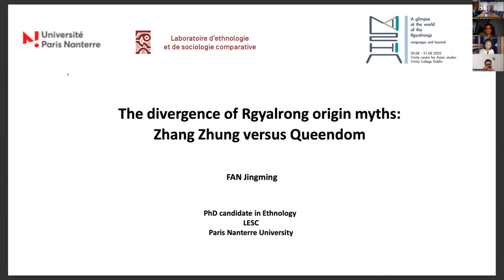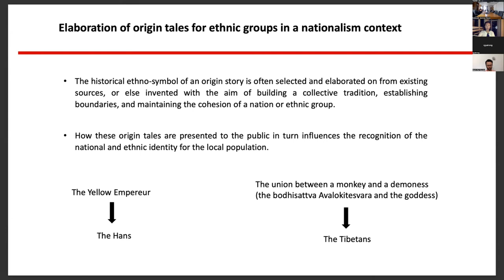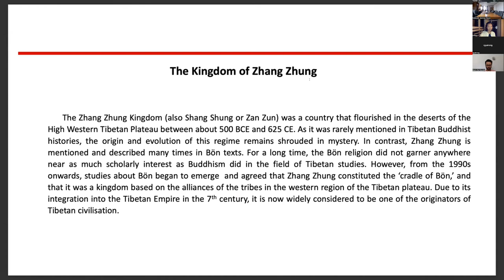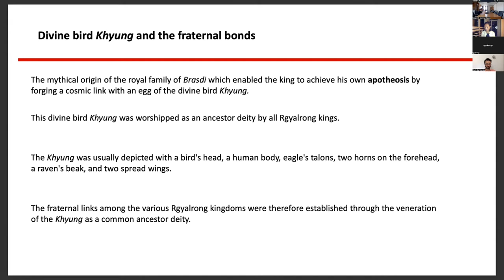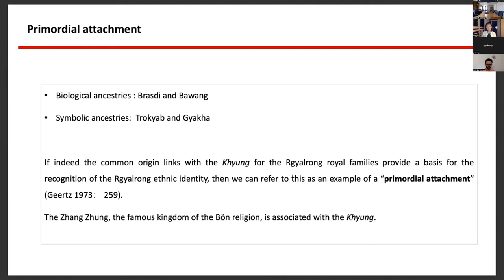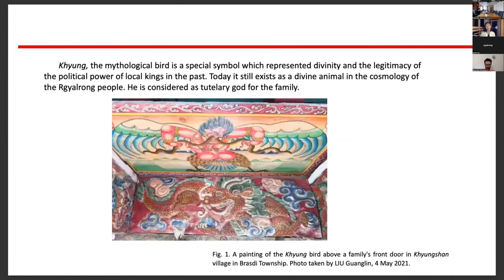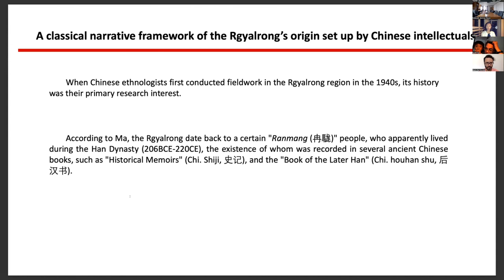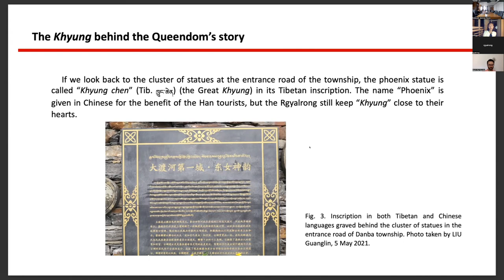Jingming Fan (Université Paris Nanterre) -- The divergence of Rgyalrong origin myths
This lecture was given by Jingming Fan of Université Paris Nanterre at the event 'A glimpse at the world of the Rgyalrongs: langage and beyond', hosted by the Trinity Centre for Asian Studies, Trinity College Dublin (20-21 August, 2022).

ABSTRACT: The Rgyalrong people, who reside in the small town of Danba along the eastern border of the Tibetan Plateau, officially claim their origins from an ancient queendom, a story which has been documented in the ancient Chinese historical texts. However, some of the region’s inhabitants believe that their ancestors instead hail from a mysterious Zhangzhung kingdom, situated in the western part of the Tibetan Plateau, which is a belief based on local oral histories and Tibetan religious documents. This article presents first-hand results, gleaned from an ethnographical study begun from 2015 in the region, and analyses the different oral and historical traditions related to the origin myths of the Rgyalrong people. This paper not only puts forward tentative answers to the questions raised by the divergence of two origin myths in the region, but also tries to understand how the local population places the present in relation to the past, and thus to illustrate the construction of ethnicity in Rgyalrong communities.